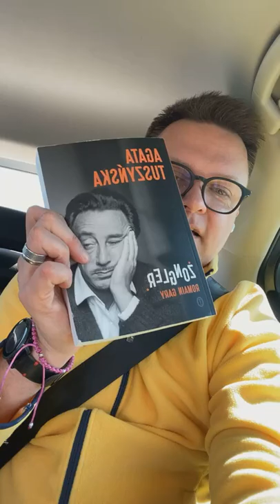Szymon Hołownia Polska2050 - 19 maja 2022 r.